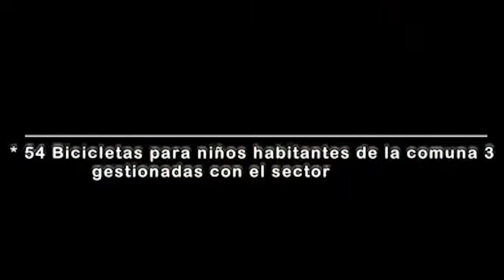MÁS DE 4 MIL MILLONES DESTINARÁ EL GOBIERNO A LA CLÍNICA LAURA DANIELA